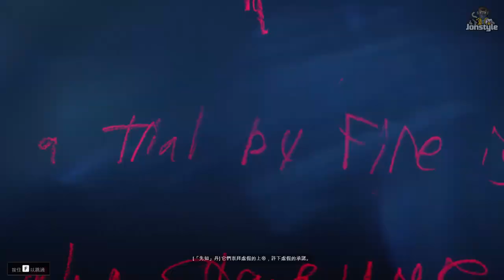【喋血復仇】新的DLC「恐怖隧道」Children of the Worm | Jonstyle將將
Computer equipment
CPU: Intel i9-9900K
Motherboard: Gigabyte Z390M GAMING
Memory: 16G DDR4-2666
Hard Disk: 512G SSD + 2TB
Graphics card: Gigabyte RTX2080Ti

1. 禁止轉載營利之使用
2. 禁止放置自身頻道之使用